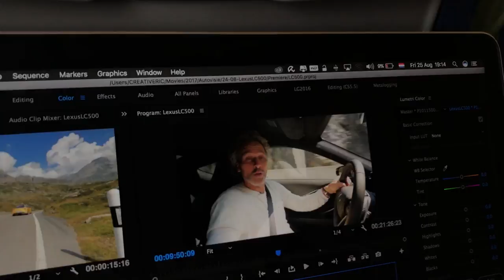ACHTER DE SCHERMEN!